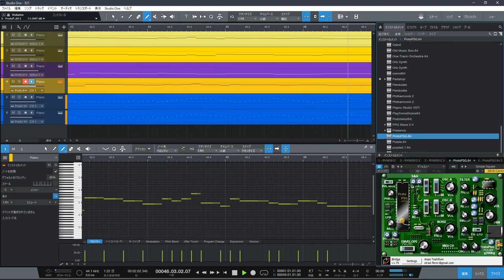【DTM】 Purgatory : RYM2612 & ProtoPSG ver.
[ Computer Music ]
何気に『Dragon Wars』のような RPG をイメージして作った曲。
（注：実際にその RPG に使われている曲ではないですw）

Purgatory とはカトリック教会の教義において「煉獄」を意味するが、
Dragon Wars ではスタート地点の城塞都市の名前にもなっています。
一攫千金を夢見て冒険に胸を膨らませながら海を越えてやってきた主人公達は
突然役人に拘束されると、身包み剝がされてスラム街に放り込まれてしまうのだ。

この曲はそうしたプロローグやオープニングに相応しくなるように作りました。
6Part なのは 4operator FM音源(PC9801-26K)を想定しているからですが、
YM2203 の VSTi が無いので YM2612 の VSTi で代用した。

簡単な曲ですが、音源が曲者で特にPSGのバランスが難しい。
でもレトロな洋物RPG の雰囲気は出せたんじゃないかと😅

そのうち別の Synth で作り変えるかも…

Title : Purgatory
Composer : Stradivarius
Sequencer : Studio One 5
VSTinstruments : RYM2612 + ProtoPSG
1st edition (2021/02/03) Original MIDI version completed.
2nd edition (2021/02/05) FM sound version was audioized.

Free material
mid file (piano only)
（You must be a registered member to download.）

VSTinstruments
FM Sound :  Inphonik RYM2612